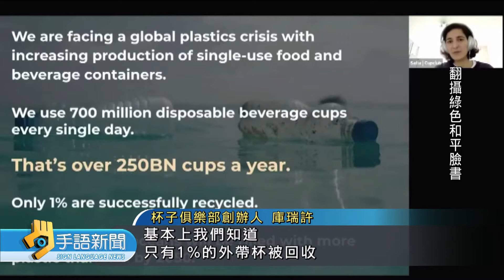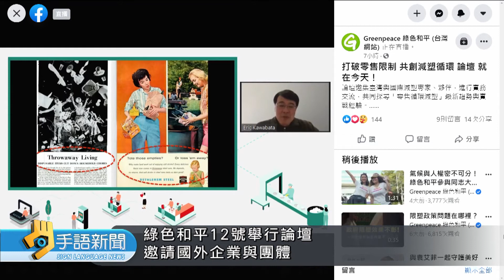為減塑盡一份力 企業推"重複使用模式"